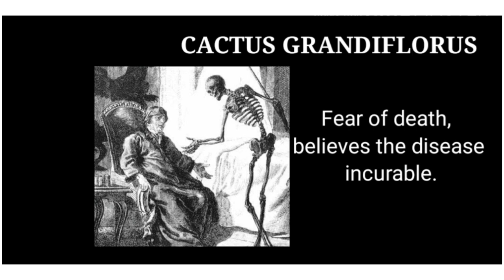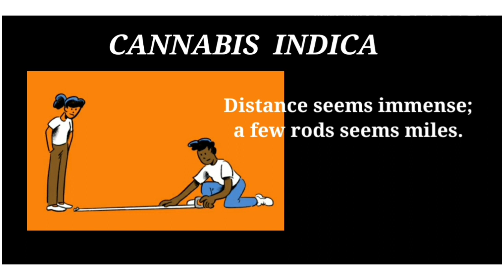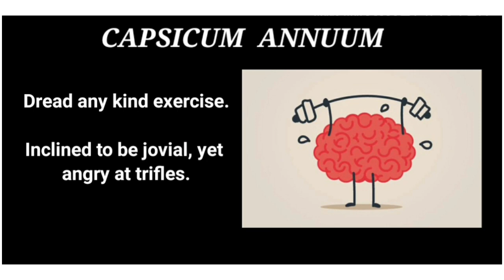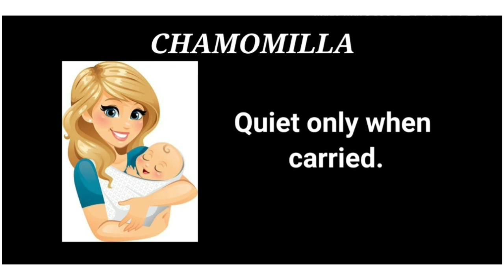MENTAL GENERALS of Alphabet 'C'- part 1.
May it will help you in future also.